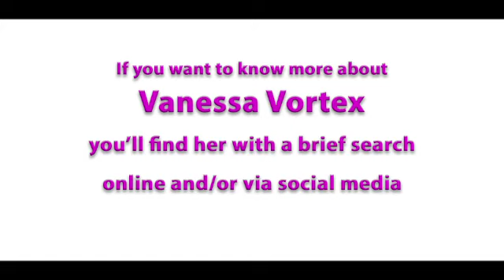The Hoops Show by Vanessa Vortex at Vaudevillingham's 15th Anniversary Event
Vanessa Vortex is a real pro when it comes to hoops. Check it out!